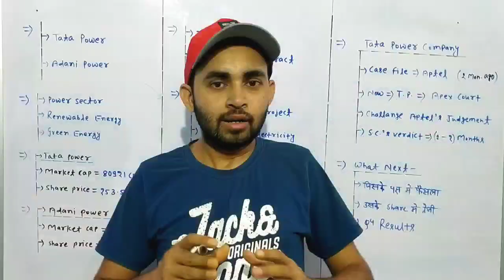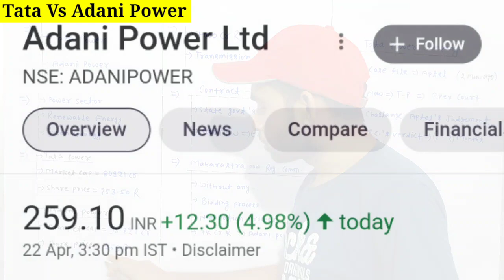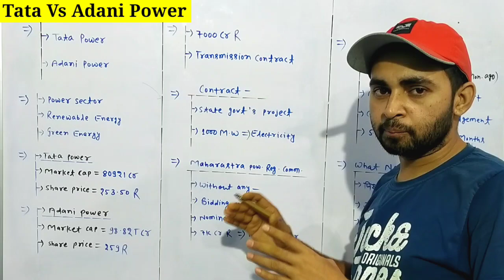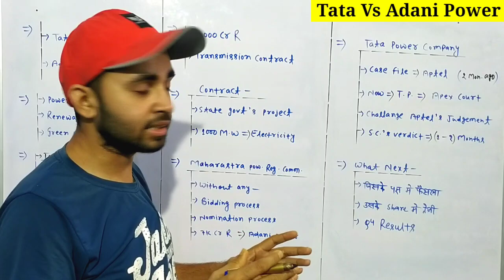Tata power share latest news | Adani power share news | Tata power Vs Adani power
In this video you will know about the conflict of Tata power and Adani power .

Tata power
Adani power
Tata power ltd
Adani power ltd

Hash Tags -

Please Note:-